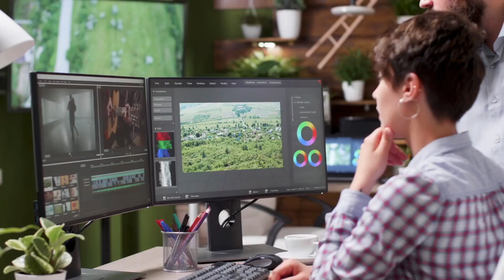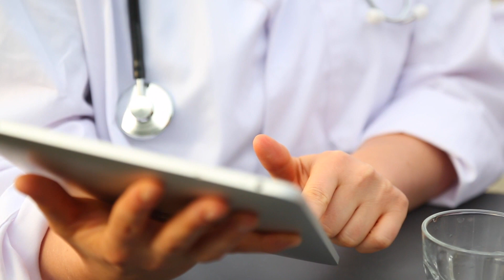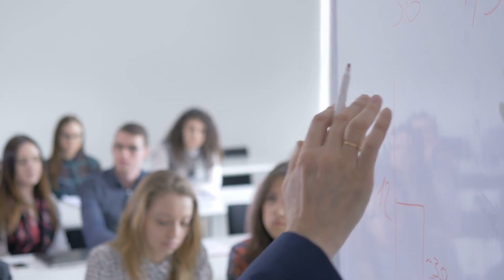Wie dieser Tipp dabei hilft schnell Fett zu verbrennen!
Für die sechswöchige Studie wurden dreißig als fettleibig oder übergewichtig eingestufte Männer in drei Gruppen eingeteilt: Eine Gruppe frühstückte vor dem Work-out (jeweils eine Stunde Radsport), eine Gruppe frühstückte erst nach dem Training und eine Kontrollgruppe änderte ihren gewohnten Lebensstil nicht. Alle Probanden aßen das gleiche Frühstück.